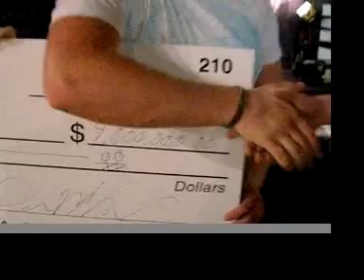The Dizmas Factor - Webisode #5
James Hodgin Jr. @ Cornerstone Festival